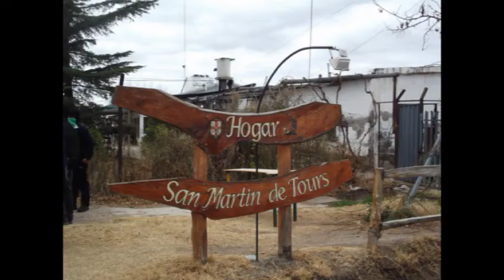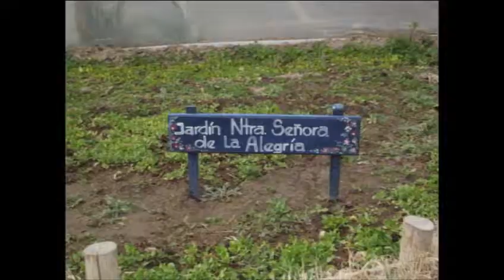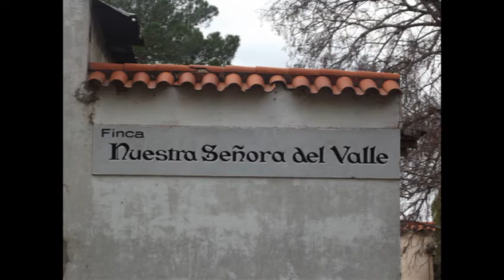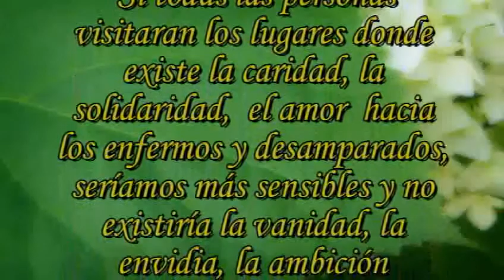Visita a hogares de Rama Caída. Agosto de 2012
Visita a Hogares de Rama Caída por las Escuelas Luis Federico Leloir. Valentín Bianchi y Normal Superior. 22 de Agosto de 2012